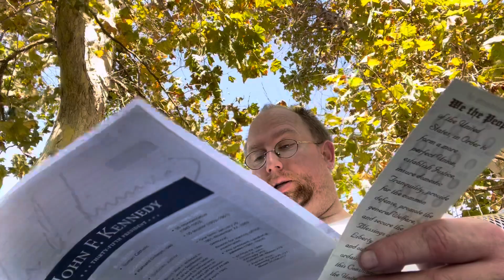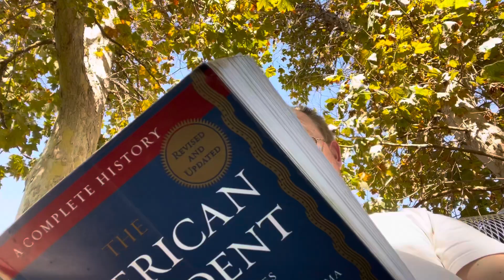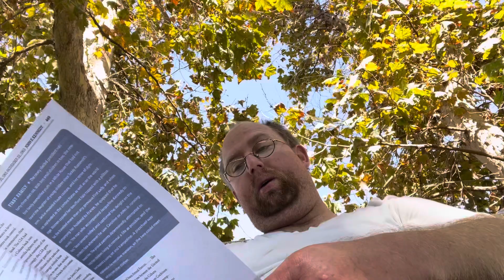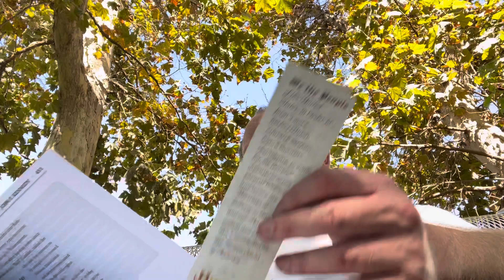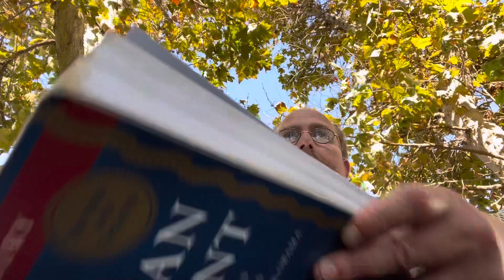Let’s Read about the Presidents. # 35: JFK